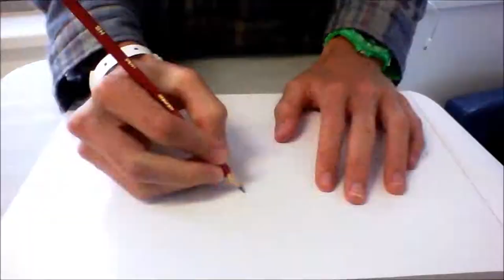Venom Sketch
This is my first drawing on this channel and it is of probably one of my favourite villains VENOM!